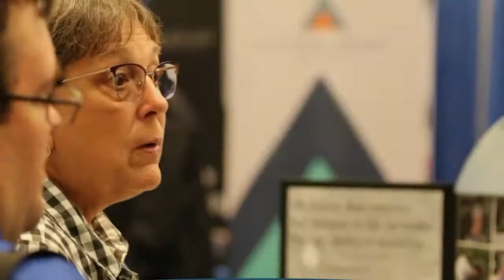Come to General Conference 2023!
A promotional video for the General Conference of the Free Methodist Church USA.